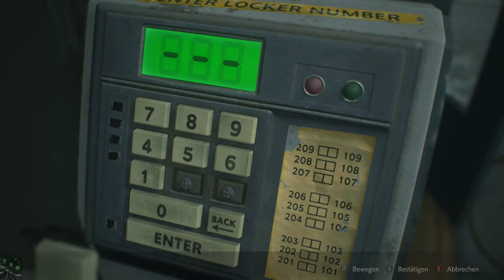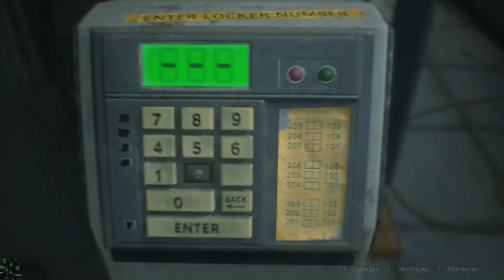Aha-Momente «» Lets Play RESIDENT EVIL 2 REMAKE #005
Wo geht es lang? Gute Frage, bis mir zwei wichtige Hinweise ins Auge springen.